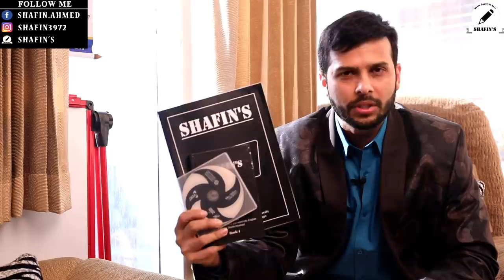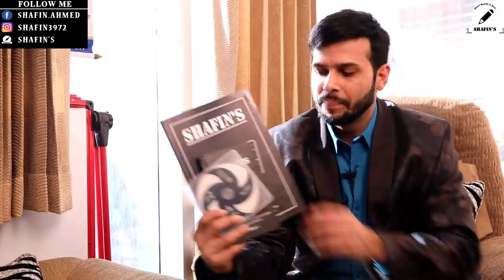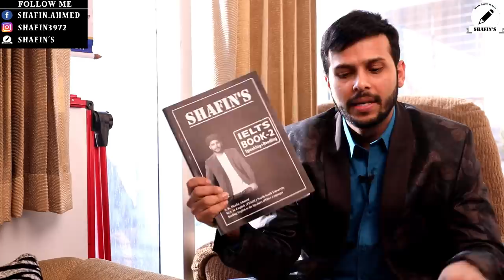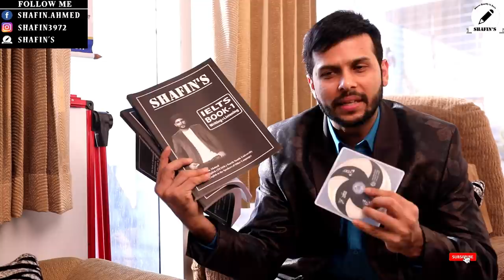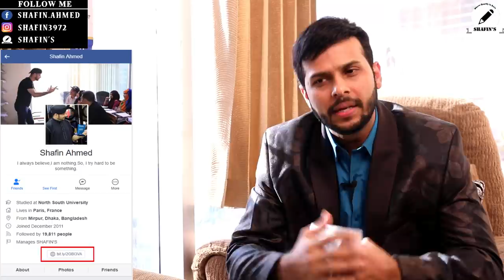SHAFIN'S New 2 IELTS Book's Published